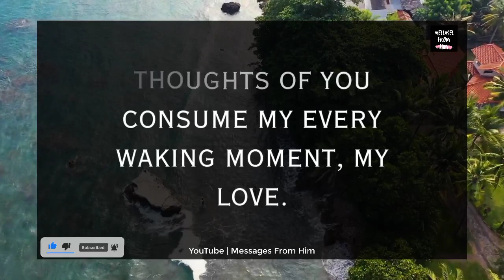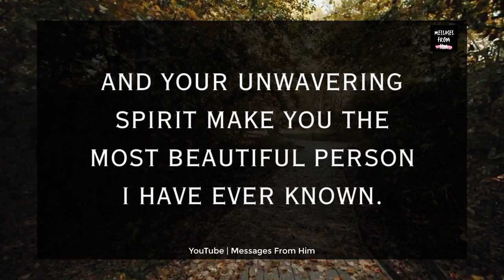💌 I WANT TO MARRY YOU, AND GROW OLD WITH YOU ❤️✨🔮💍🥰🍥🫂🥳👰| Dm To Df Message 19 October 2023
RELATED QUERRIES :
dm to df
divine feminine
dm to df twin flame
twin flame